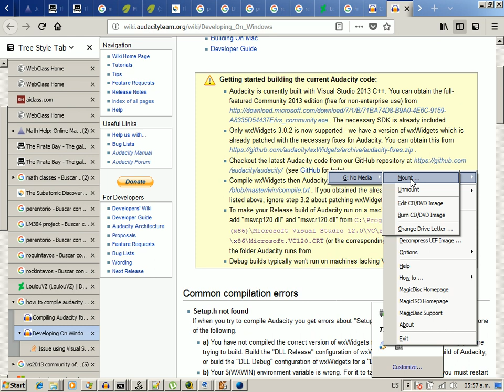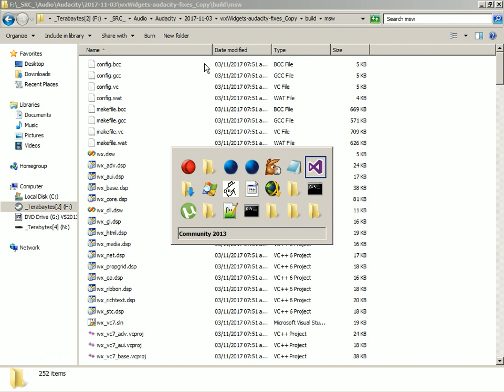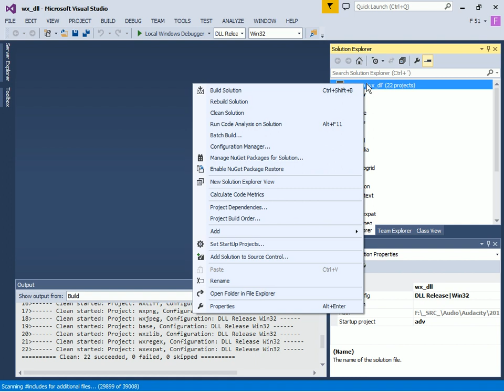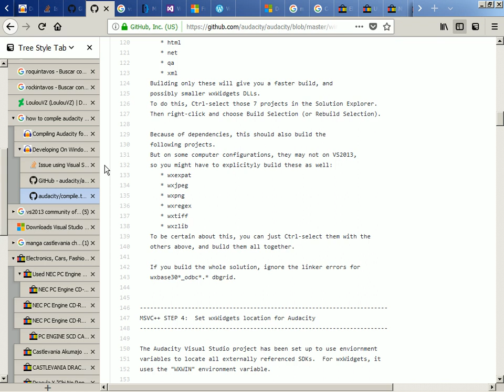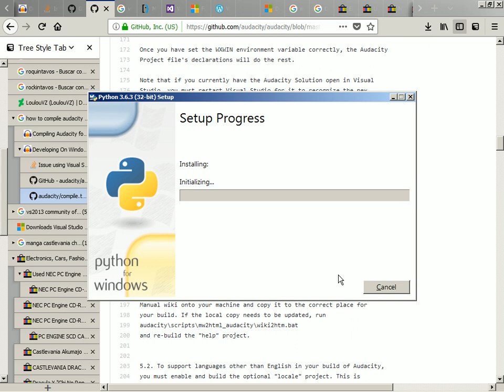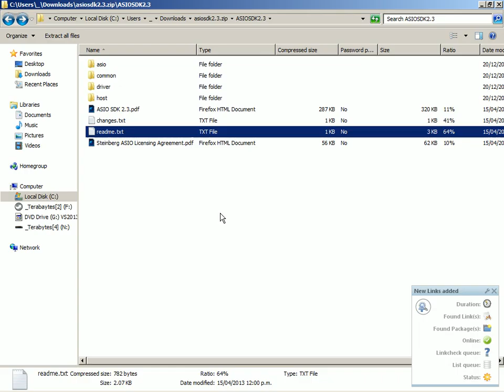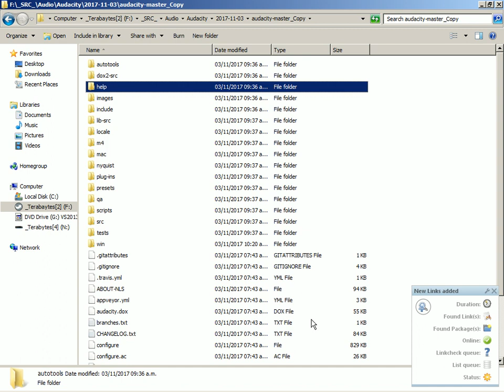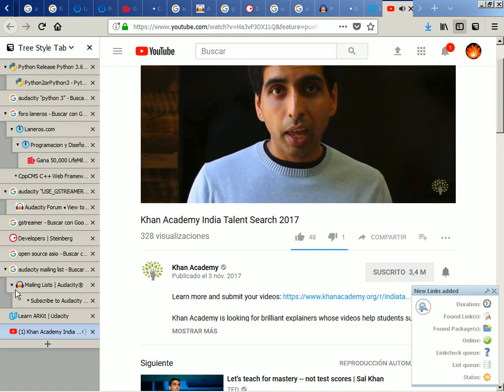2017-11-03 -- How to Compile Audacity 2.2.0.0 Alpha Part 1/2